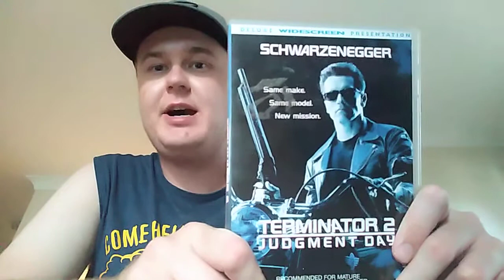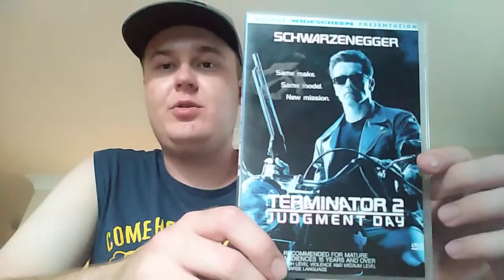My Terminator 2 Judgement Day DVD review.